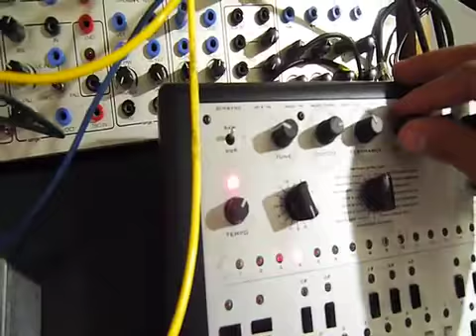Dungeon Acid Jammin at EMS stockholm.MP4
Dungeon Acid working on new Jams with the Serge modular synthesizer at EMS